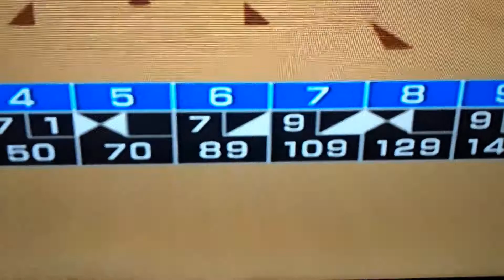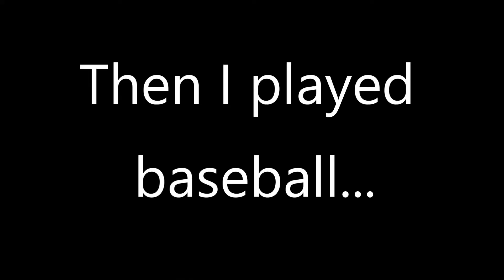Wednesday, June 10th, 2020 Vlog!!!! | Plus a Lot of Me Being Weird!